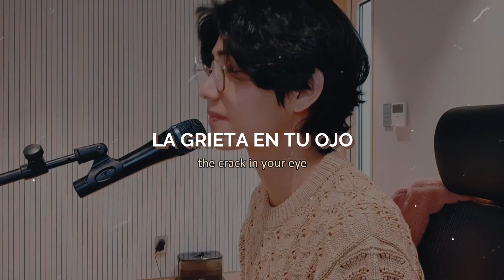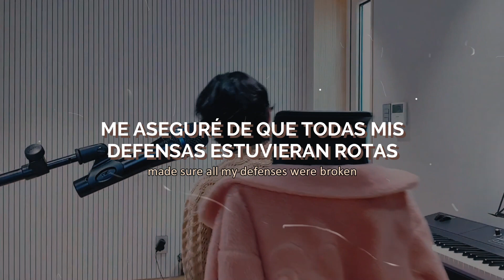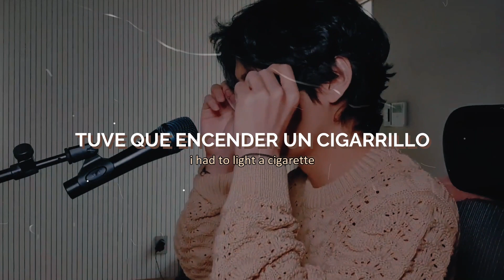Don't let me down - Taehyung VLive › Letra en Español + Lyrics [V Playlist]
┊┊* . *　✦            Annyeonghaseyo Solecitos (ﾉ◕ヮ◕)ﾉ*:･ﾟ✧

Hola mis solecitos, espero que les haya gustado mucho el video :3 no te olvides darle me gusta, suscribirte y activar la campanita para ser uno de los primeros en ver mis videos.😊💕gracias por ver ;v

💗 WATCH IN HD 💗
💜Editor: Filmora 9.
💜Fandom: Army.